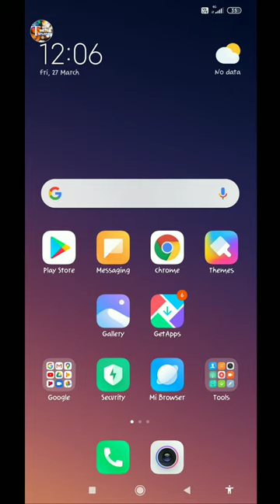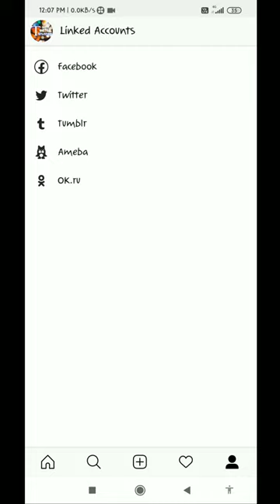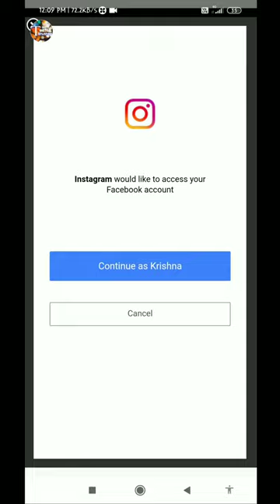How to link insta with Facebook ?/Instagram ko Facebook se jodhna/insta ko FB I'd se connect karna ?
Hello guys to kaise lagi apko ye video, is video mein mene apko bataya ki,
Instagram ke account ko,
Facebook ke account se kaise link kar sakte hai dosto in accounts ko link karna bahut he aasan hai sirf 2 min mein aap aasani se accounts ko link kar sakte hai..

Instagram per new I'd banane ke liye video dekhe

Facebook ki I'd ko Instagram se link kare sirf 2 min mein.

Instagram per new account banana
How to make Instagram new account
How to create Instagram I'd
Instagram I'd banana sikhe sirf 5 min mein
Instagram per new account kaise banaya,,

Instagram per followers increase karne ke liye hamare YouTube channel  "Tech Shubham'' ko subscribe kare aur bell icon ko press karna na bhule jisse ki apko aane bali tech video ka notification sabse pehele mile
Thanks a lot guys for watching this video..

I do it for you and also my part time youtubing I'll upload better tech contents on this channel, I just need your support..
Please guys support us in spreading this to the World that someone is here to reach out to you, also Tech Shubham is not only a Tech it is also more than Tech..